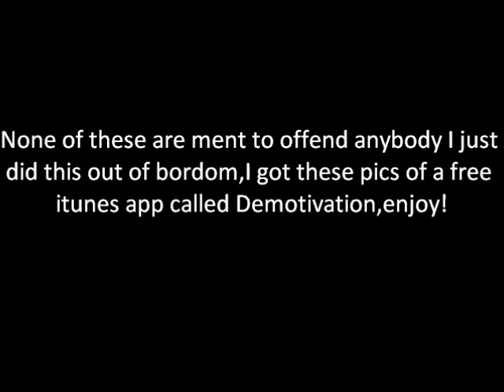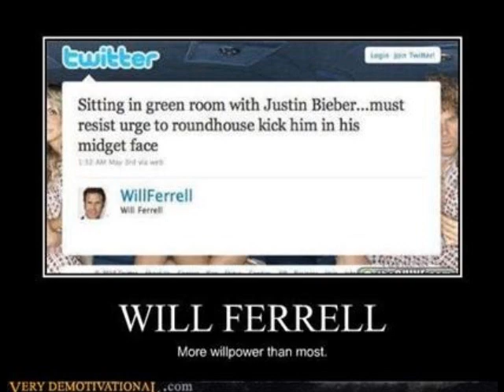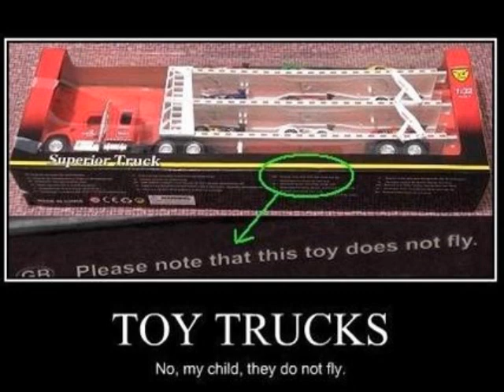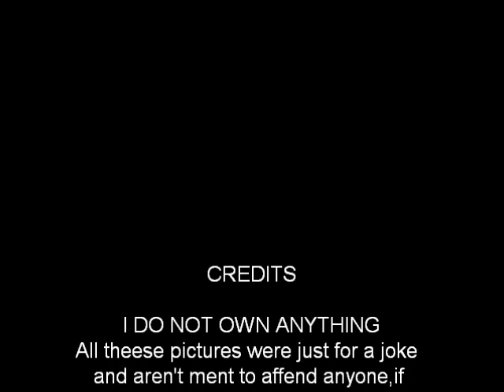Really Funny iPod Pictures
Just some random stuff,enjoy